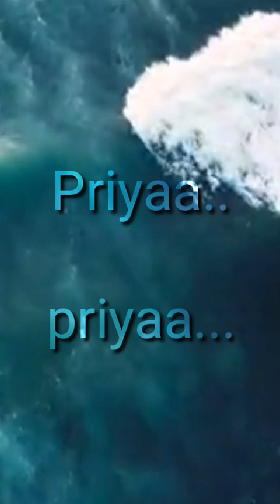Priya priya oh priya |Kannada reprise song |J.K.Ganesh Acharya Nellyadi